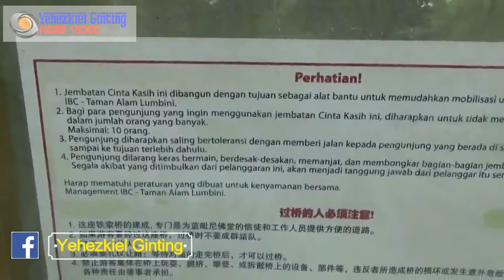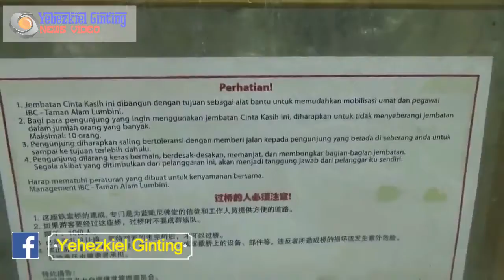Berwisata Ke Pagoda Taman Alam Lumbini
Pagoda Taman Alam Lumbini  ini merupakan Pagoda tertinggi dan terindah di Indonesia. Kenapa saya bilang terindah, karena letaknya di atas bukit di daerah Brastagi Sumatera Utara. Kemegahan Pagoda di Taman Alam Lumbini ini terlihat karena megahnya bangunan yang diselimuti cat berwarna emas yang sangat cerah. Luas bangunannya juga sangat besar sehingga kita bisa mengitari setiap sudut Pagoda ini dengan terkagum-kagum.
Hampir keseluruhan warna di Pagoda Taman Alam Lumbini mempunyai warna keemasan dan inilah yang membuat jadi terlihat megah dan mewah.

Di dalam Taman Alam Lumbini ini berdiri kuil Buddha yang sangat megah dan merupakan replika dari Pagoda Shwedagon yang ada di Burma (Myanmar). Selain bangunan Pagoda yang megah, komplek seluas 3 hektar ini juga terhampar taman yang indah dengan mengikuti kontur alam.

Pagoda Taman Alam Lumbini dapat dicapai dengan mengendarai mobil. Lama perjalanan sekitar 2-3 jam dari Medan tergantung kondisi lalu lintas. Pagoda Taman Alam Lumbini berlokasi di Desa Tongkoh, Berastagi, Sumatera Utara.